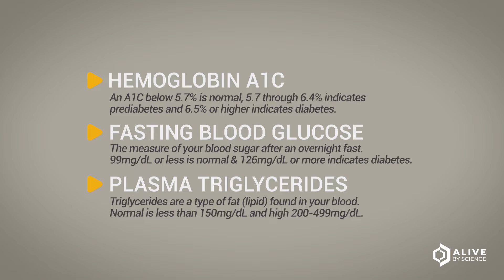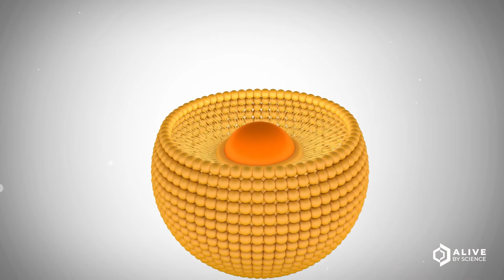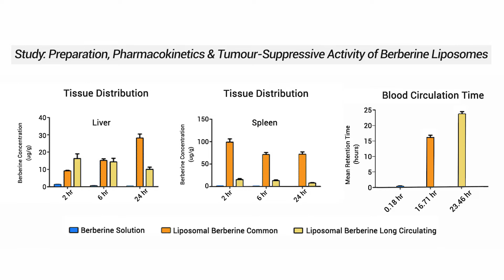Liposomal Berberine | Alive By Science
Learn about our Liposomal Berberine! Berberine is a potent natural compound, studied extensively for numerous uses.

SOURCES⤵
Efficacy of Berberine Alone and in Combination for the Treatment of Hyperlipidemia: A Systematic Review

Efficacy of Berberine in Patients with Type 2 Diabetes

Nanotechnology-Based Strategies for Berberine Delivery System in Cancer Treatment: Pulling Strings to Keep Berberine in Power